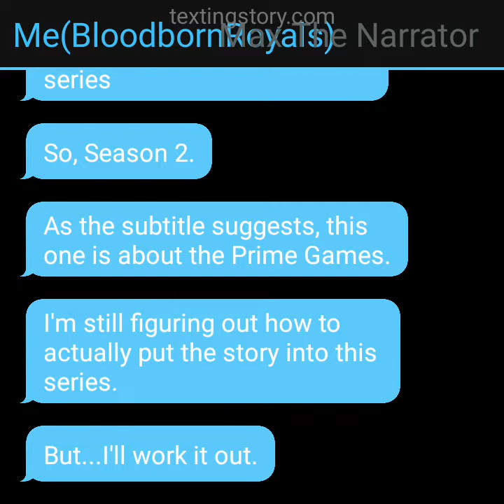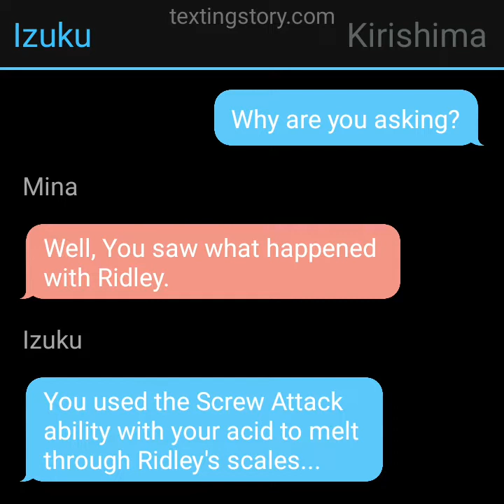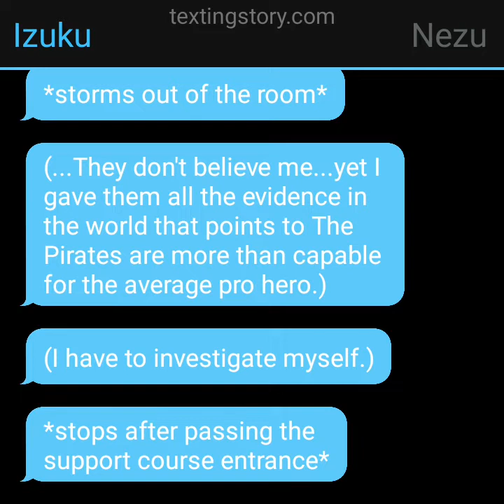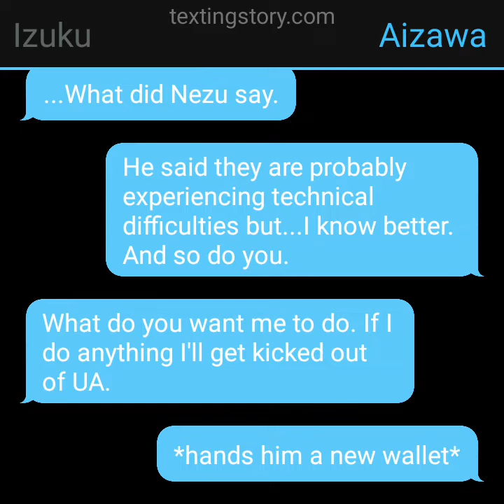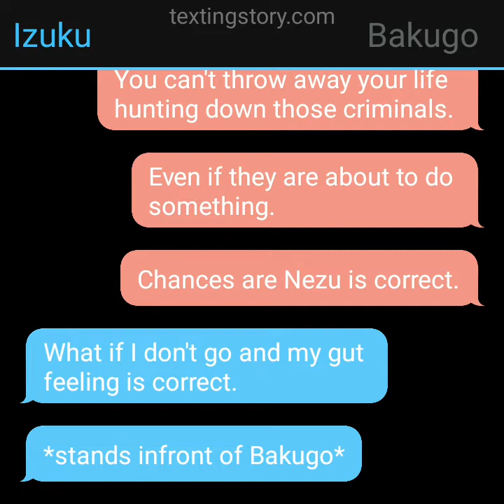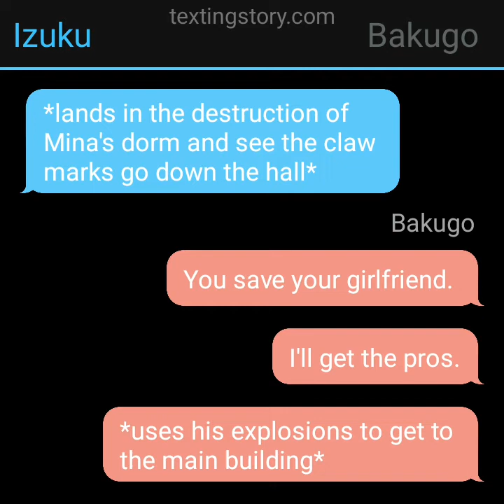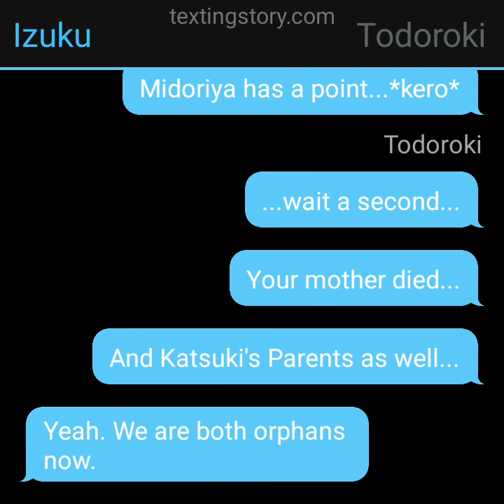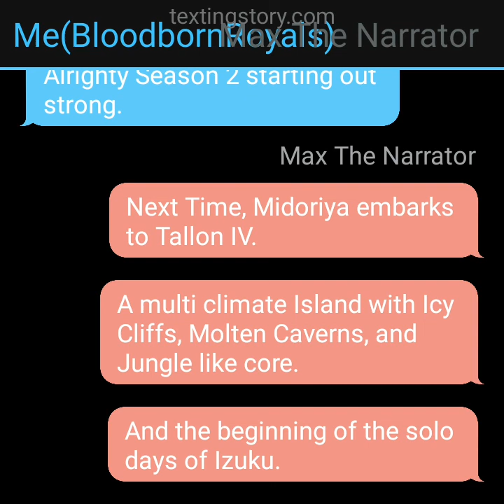Samus Deku; Prime - Part 1 - Broken